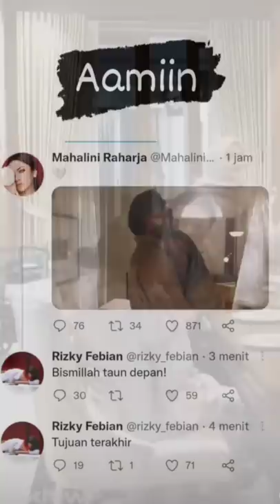Spesial Momen, Full Konser Curahan Hati Mahalini & Rizky Febian| T'Lini Seragam Kostum Buka Puasa 🤗💞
Mahalini Raharja dan Rizky Febian semakin membuat para penggemarnya ikut terbucin-bucin😊.

Diketahui Minggu sore hingga menjelang malam 24 April 2022, mereka manggung lagi. Rizky Febian konser di Mall of Indonesia (MOI) sementara Mahalini di Senayan Park Jakarta.

Tak hanya itu kostum couple yang dikenakan Mahalini pada buka puasa bersama di rumah Kang Sule menjadi perhatian, akankah mereka segera menikah, Amin 🤲🤲🤲🤲😊🤗.